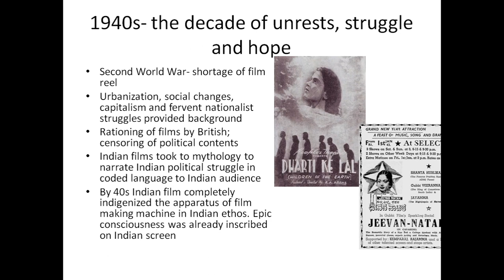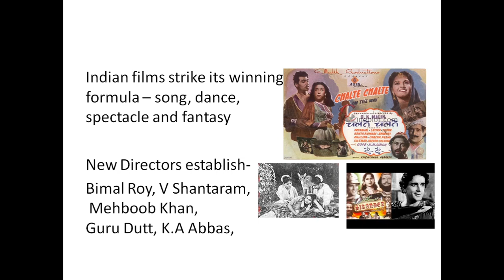Class 4: S5 BA/BCE Film Studies Indian Cinema - 30s & 40s- Part 2 23 June 2020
S5 BA English Language and Literature/BA Communicative English: Film Studies EN1543/CG1542